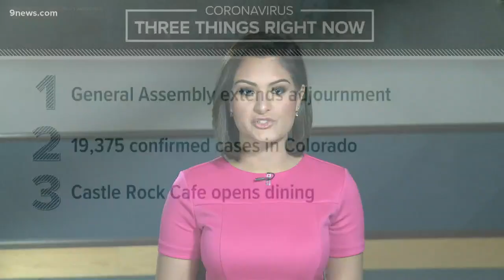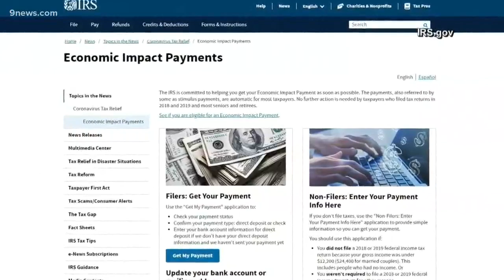Latest COVID-19 headlines: Monday, May 11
A look at the latest COVID-19 headlines for the morning of May 11, 2020.

9NEWS (KUSA) is located in Denver, Colorado.